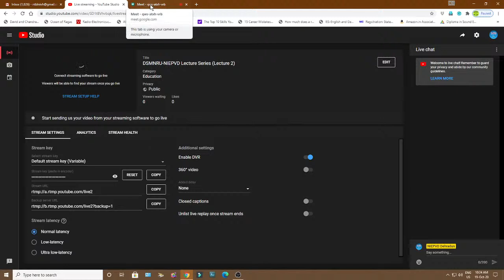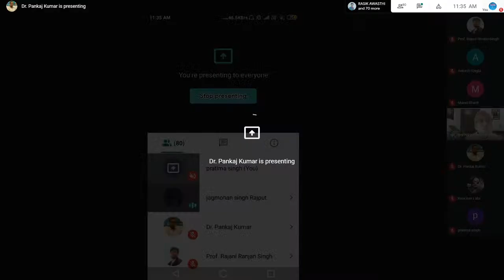DSMNRU-NIEPVD Lecture Series (Lecture 2)